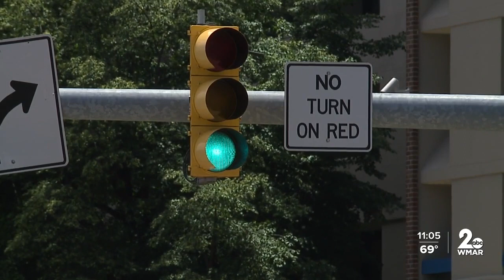Mayor Brandon Scott's squeegee collaborative held its first meeting Tuesday